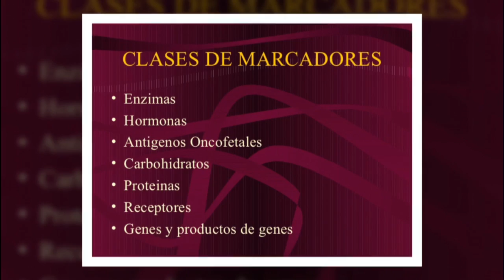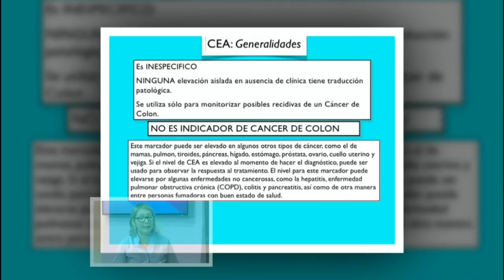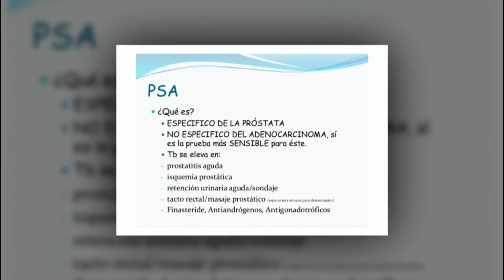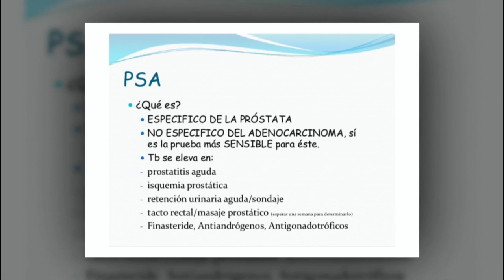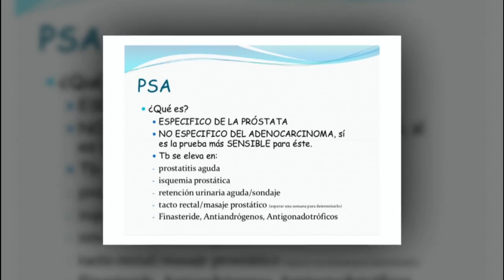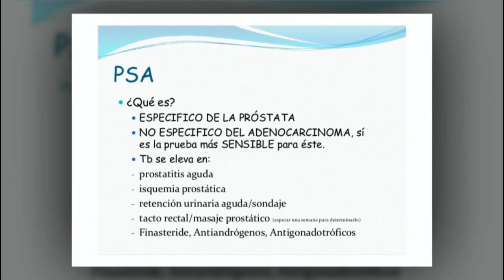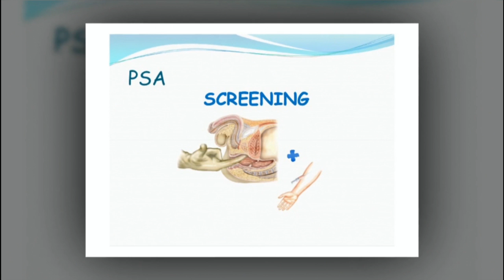HOY POR LA TARDE DRA MARINA ANDRADA MARCADORES TUMORALES